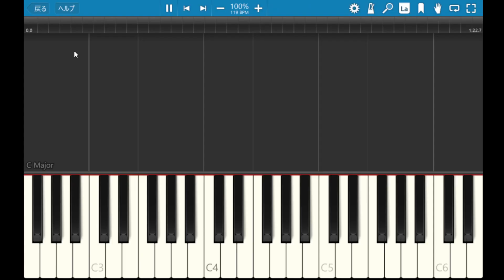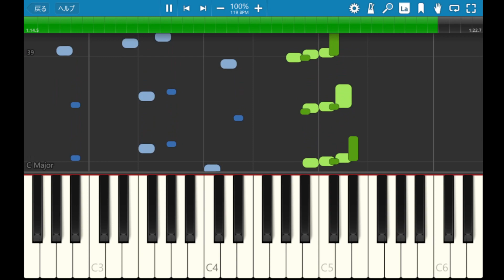ドラゴンクエスト ♪戦闘【レトロゲーム音楽】【RetroGameMusic】【ファミコン】 【ドラクエ】【Synthesia (シンセシア)】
1,900曲以上！›ゲーム音楽ピアノ演奏全曲リスト
Audiostock›ピアノ曲販売中！